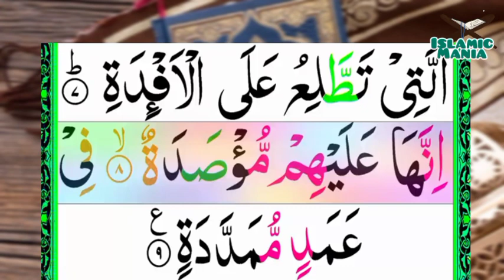104-Al-Humazah(The Slanderer) | Surah Al_hamzah | سورۃ ٱلهُمَزَة | Tilawat Quran Majeed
104-Al-Humazah(The Slanderer) | Surah Al_hamzah | سورۃ ٱلهُمَزَة | Tilawat Quran Majeed

Channel Link :-